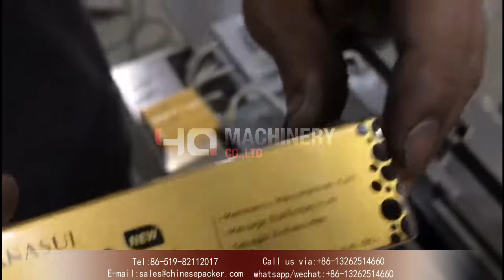cellophane packaging machine for cosmetics|lip balm transparent film bopp wrapper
‣‣ wechat / whatsapp / phone no. ► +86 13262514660

Product Usage of cellophane wrapping machine :
The machine is widely used in various types of cassettes in industries such as medicine, health products, cosmetics, tea, food, cigarette holders, electronic cigarettes, playing cards (both inside and outside), stationery (such as erasers, notice stickers, etc.), audio-visual products, etc. Items are automatically packaged. It can play the role of moisture-proof, dust-proof and anti-counterfeiting, and also help to improve the packaging grade of products and increase the added value of products.

Features of bopp packaging machine:
1 Compact and reasonable structure, stable and advanced performance, easy operation and maintenance;
2 This machine adopts multi-function digital display frequency conversion, packaging speed can be infinitely variable;
3 The mold replacement is convenient and flexible,
4 The transmission part is equipped with protection devices and fault prompts

technical parameter:
Machine model YQB-200B
Power supply voltage (V/Hz) AC 220/50 110/60(can be customized)
Packing speed (min) 30-60 bags/min
Packing size (mm) Length (50~240) X Width (20~110) X Height (10~60) mm
Temperature control range (℃) 0-300
Packaging material BOPP heat-sealing film with anti-counterfeit gold wire
Dimensions (L×W×H) (mm) 2800*730*1550mm
Net weight (kg) 750